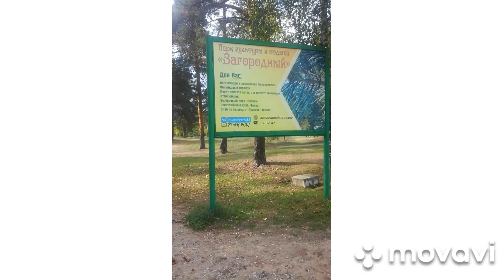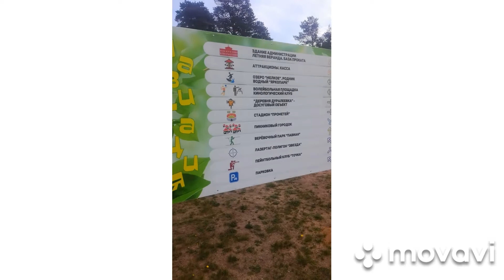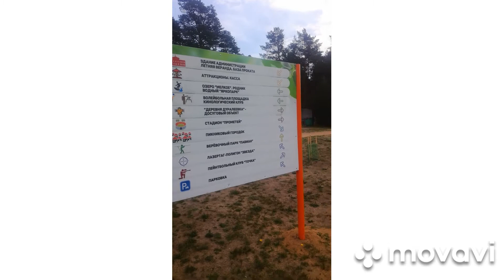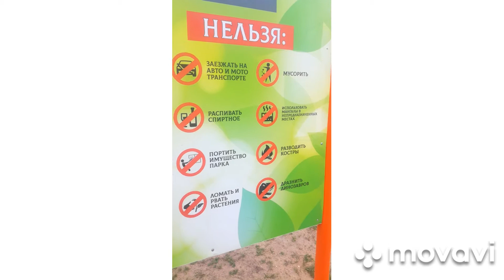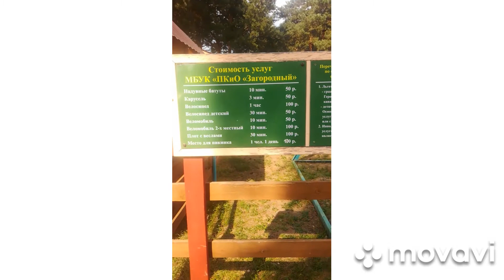Загородный парк г. Владимир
В советское время были только карусели для детей и прогулки по лесу. В 90-ые и 00-ые был упадок. Последние годы парк начал оживать. И просто погулять можно, подышать свежим воздухом. Можно и недорого на каруселях да других развлечениях время провести. Есть и водные развлечения.